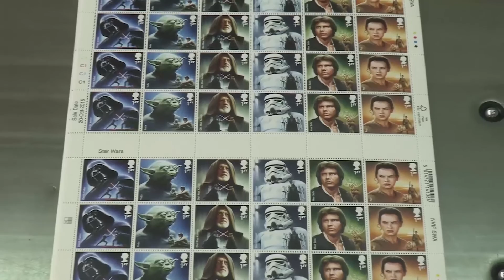Star Wars Special Stamps behind the scenes printing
See behind the scenes at the printing of our Star Wars Special Stamps.